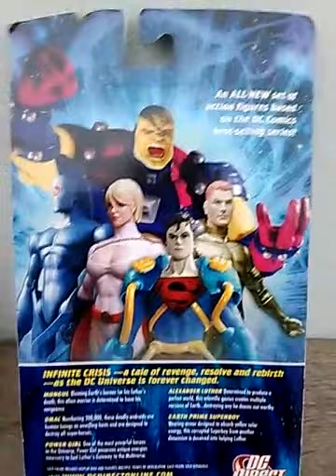ridículo mULET oU cABELINHO xORORÓ nOS bRINQUEDOS aNTIGOS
Faço animações, que você vai adorar! Trabalhei em vários estúdios fazendo desenhos populares como O Peixonauta por exemplo, e criei esse canal pra postar minhas animações autorais, que eu mesmo produzo, gasto vários dias animando, fazendo os minutos que posto, ponho musica que eu componho, e toco no violão, coloco minha voz como dublador amador, e espero qu vc assista e goste.

Tenho animado cenas dos melhores quadrinhos antigos famosos, animei o podcast Argcast sobre Quadrinhos e outros.

Comente. conte sua história, curta, compartilhe!